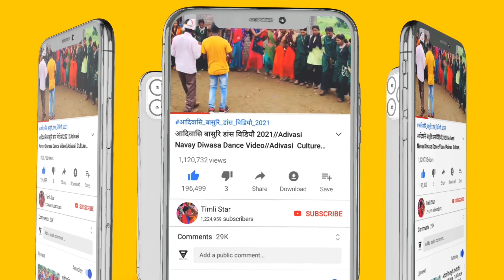आदिवासी दिवासा गरबा डांस वीडियो केल्दी part 2 2022 // Adivasi Culture Dance Video 2022